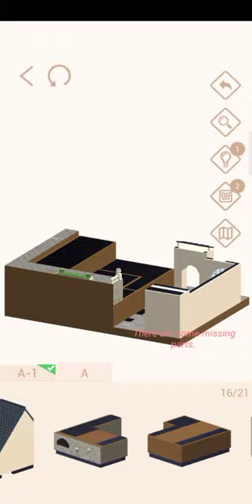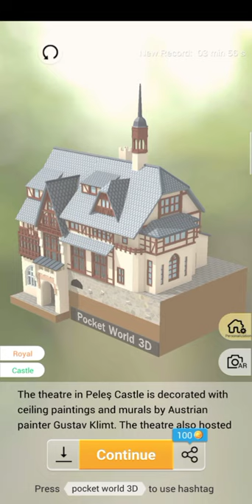Pocket World 3D - The Theater gameplay walktrough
Game pocket world 3D event travel journal : peles castle - the theater